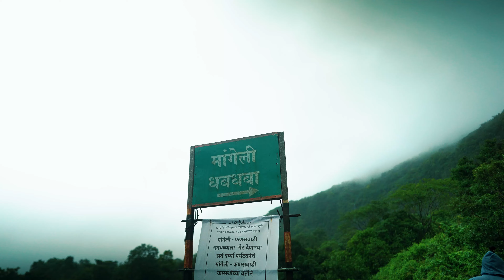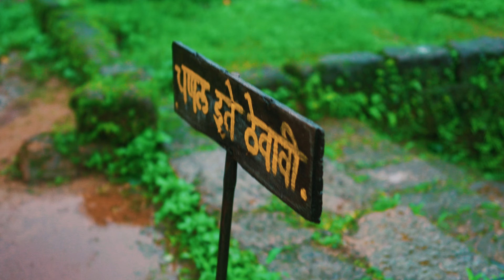Chorla Ghat Goa | Mangeli Waterfall and Sada Waterfall | Explore Goa in Monsoon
Hello everyone wassup ? I hope you guys are having a great day.
Planning a  trip to Goa and not sure which waterfalls to visit? Don't worry you've clicked the right video. Today I'm going to show to 2 massive waterfalls of choral ghat. Mangeli waterfall and Sada waterfall which are technically in Maharashtra , Karnataka and goa border. I've explored many waterfalls in this region, vlogs will be out soon. For now sit back and feel in  these 2 adventurous waterfalls.

Enjoy Madi.

 / believer97_